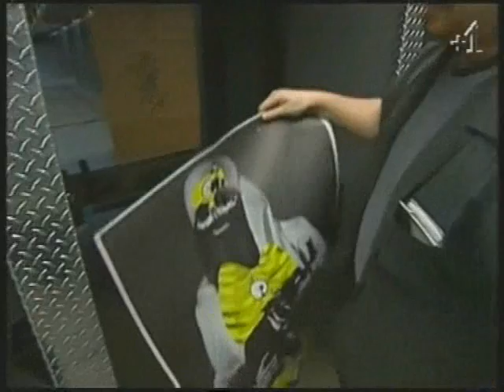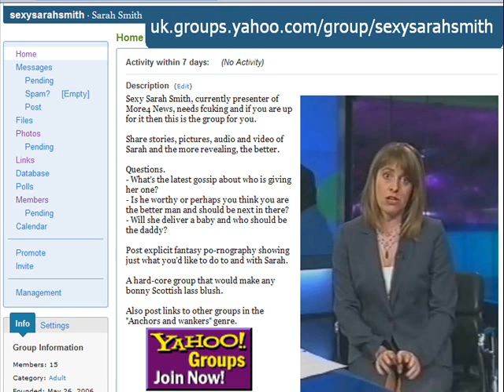Sexy Sarah Smith broadcasting from the USA.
Sarah Smith fronts BBC Scotland's new studio-based weeknight programme, Scotland 2014, which aims to both reflect and set the Scottish independence referendum agenda.

She is the eldest daughter of the late Labour Party leader John Smith, and of Elizabeth Smith, Baroness Smith of Gilmorehill. Her mother's status as Baroness affords her the right to use "the Honourable" before her forename. The John Smith Memorial Trust, on whose Advisory Council she sits, lists her as "The Hon. Sarah Smith". Her godmother is Glasgow Herald journalist Ruth Wishart. Smith married Simon Conway, an author and co-chair of the Cluster Munition Coalition, on the island of Iona, where her father is buried, on 22 September 2007.

VIDEO Sarah Smith TV when broadcasting from America for British Channel 4.

12 November 2008 - Americans in a rush to buy guns in anticipation of President Obama tightening up the gun laws.

August 2008. Speaking from outside the Capitol, Washington, on the American reaction to the Russian invasion of Georgia.